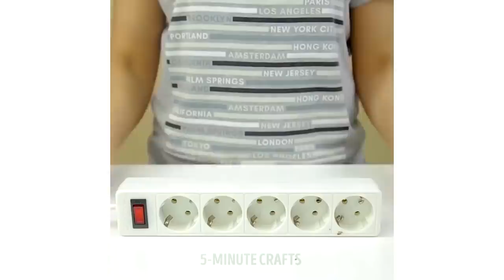40 ASTUCES DE RÉPARATION POUR UNE VIE PLUS FACILE